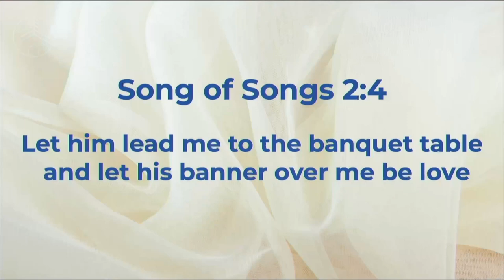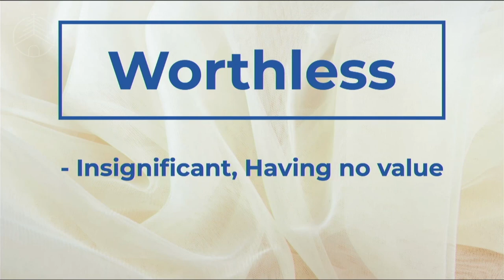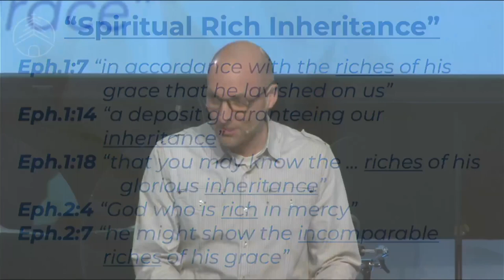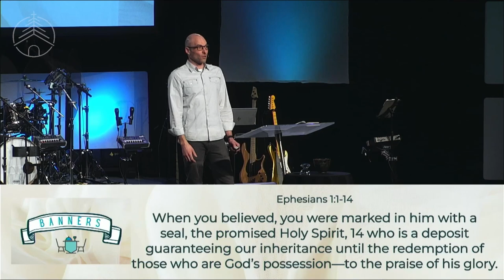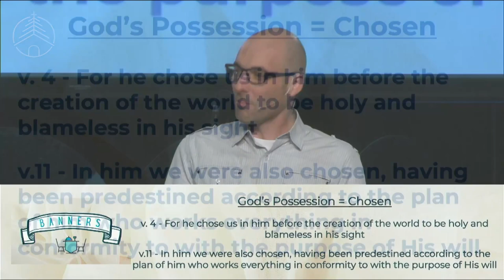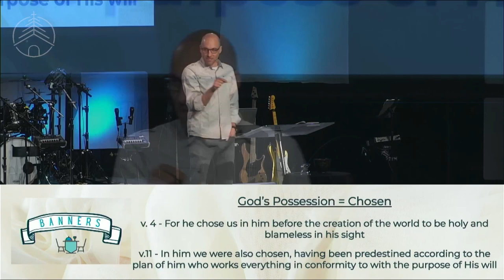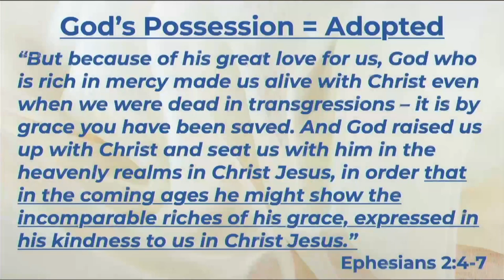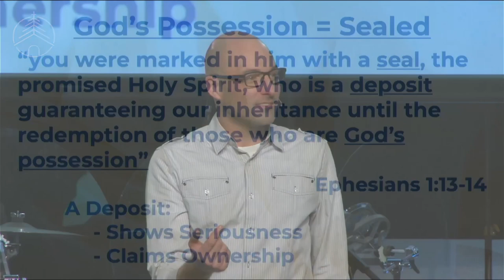Banners - Worthless - November 26, 2023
We will wrap up the Banners Series with the false banner of “worthless & insignificant” looking at Ephesians 1-2.